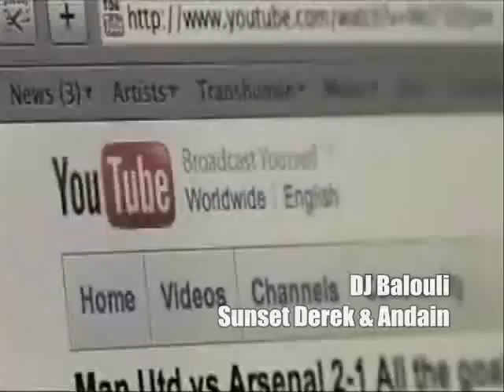Beatport : Top Ibiza House 2013 - 2014 Summer Music / Sunset Derek & Andain (DJ Balouli Mashup)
DJ Balouli (page officielle) is on Facebook

Tunisia DJ Radio Mosaique FM - Mix - Playlist Electro House - Techno - Dance - Electronique Clubbing Dancefloor 2013

Beatport TOP Track House 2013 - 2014 : Exclusive by Tunisia DJ & Ibiza Club

Sunset Derek feat Peggy vs Andain -  Beautiful Things (DJ Balouli Mashup) [Hide From Me]

Exclusive by Ibiza Club And Tunisia Club :

Top 10 Summer House Music HITS 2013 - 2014 TOP & NEW Ibiza Sound Deluxe [Vip House 2013] Mixed by DJ Baloul

NEW BEST DANCE Music 2013 New Best Dance House 2013
NEW BEST DANCE HOUSE 2013 NEW BEST ELECTRO HOUSE 2013
TOP NEW Clubbing Dancefloor 2013 BEST Dance Club House Hits 2013
Discotheque Ibiza Pacha Club 2013 BEST DANCE ELECTRO 2013
FC Barcelona 2013 Lionel Messi Goals 2013 Real Madrid 2013